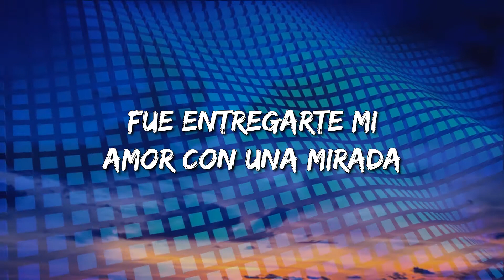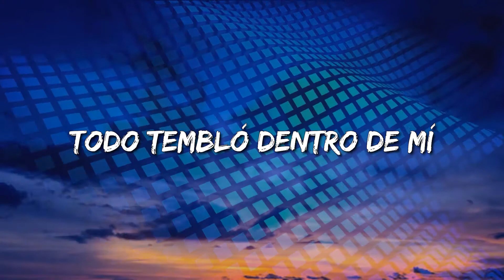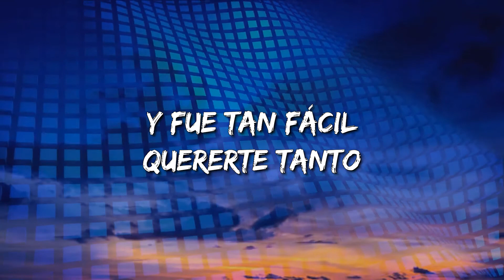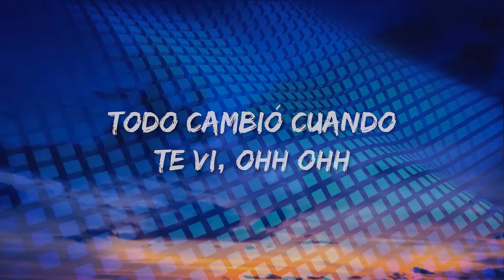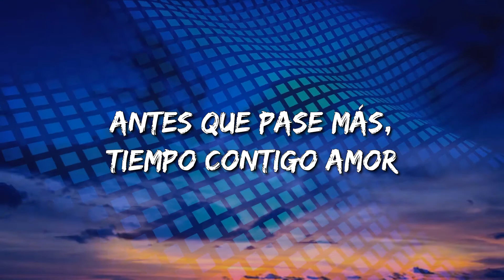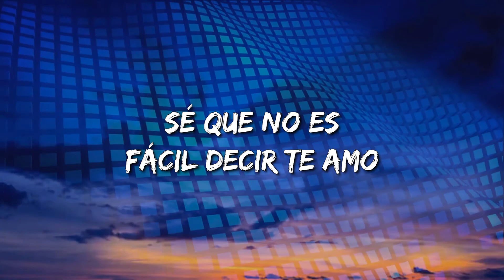Camila - Todo Cambio (Letra\Lyrics) (loop 1 hour)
Todo Cambio Lyrics:

Todo cambió cuando te vi, ohh ohh
De blanco y negro a color, me convertí
Y fue tan fácil, quererte tanto
Algo que no imaginaba
Fue entregarte mi amor con una mirada
(Ou no no no no ah)
Todo tembló dentro de mí
El universo escribió que fueras para mí
Fue perderme en tu amor
Simplemente pasó y todo tuyo ya soy
Antes que pase más, tiempo contigo amor
Tengo que decir que eres el amor de mi vida
Antes que te ame más, escucha por favor
Déjame decir que todo te di
Y no hay cómo explicar pero menos dudas
Simplemente así lo sentí, cuando te vi
Me sorprendió todo de ti
De blanco y negro al color, me convertí
Sé que no es fácil decir te amo
Yo tampoco lo esperaba
Pero así es el amor
Todo cambió
Cuando te vi